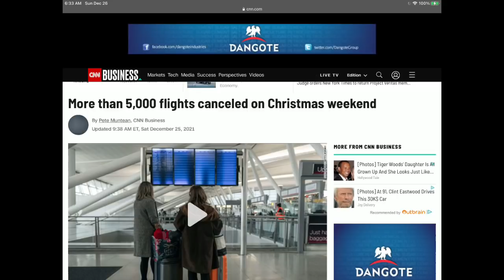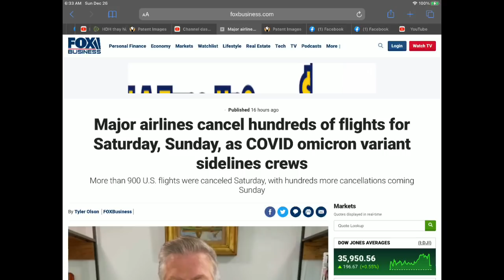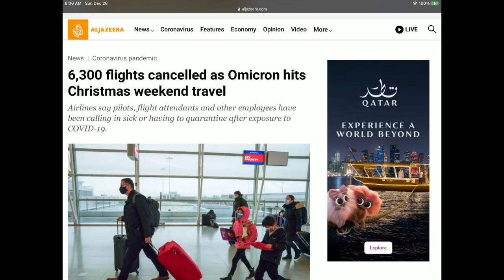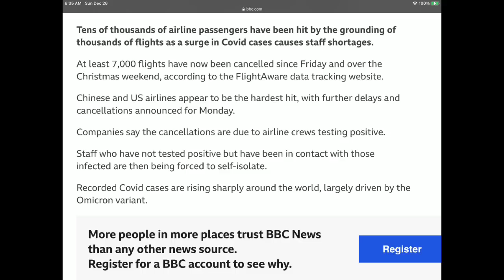Omicron lan ra 108 nước, các hãng hàng không kiệt quệ, hủy 7000 chuyến bay ở Mỹ, 6300 chuyến trên TG